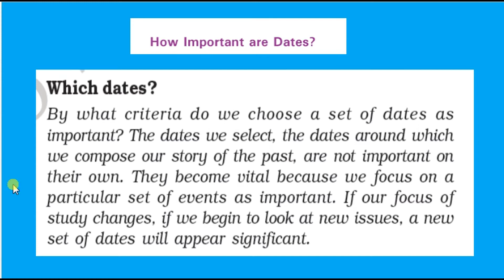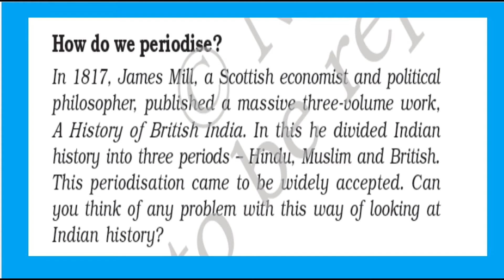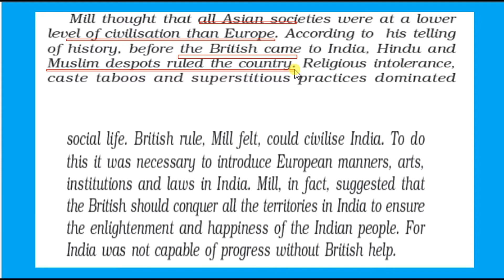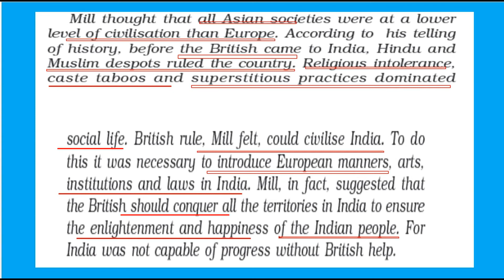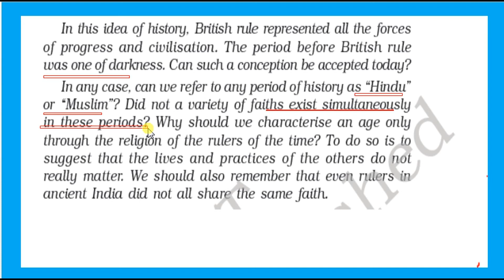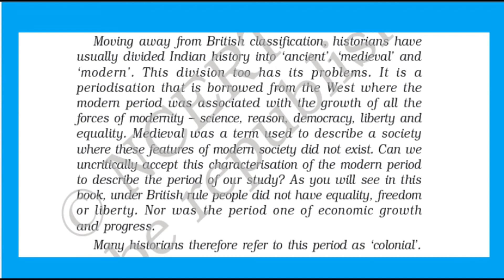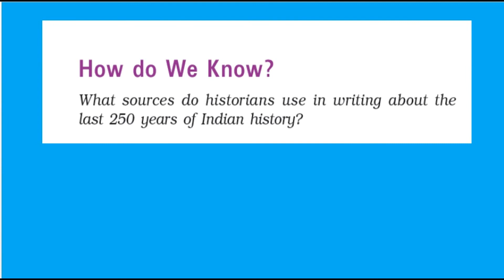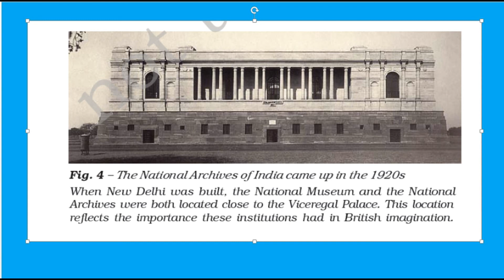CLASS 8 HISTORY CH 1 HOW ,WHEN AND WHERE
JAMES MILLS CLASSIFICATION OF HISTORY